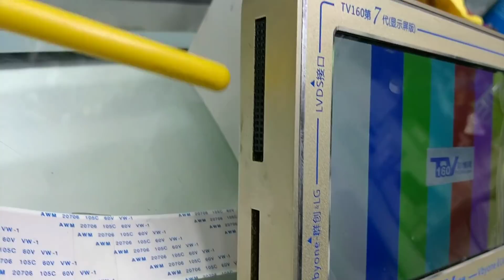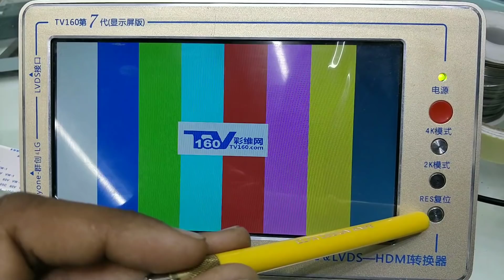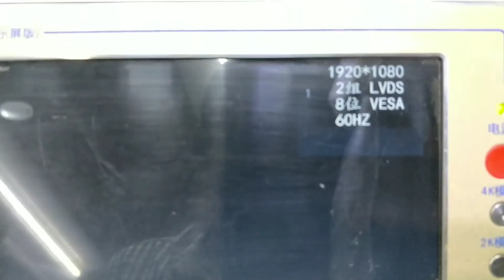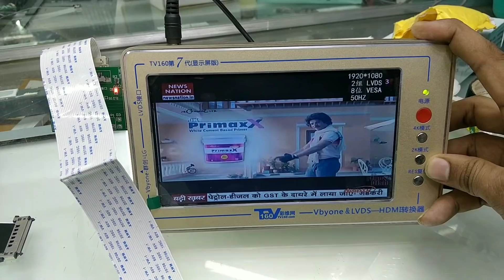TV 160/7 Generation Main Board Tesster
LG/Samsung/Videocon/Onida/Philips/Chinese Board And All Type Bord Working (Without Sony)

TTV160 7th generation wet display screen) 160 TV160.com LVDS & vbyone-HDMI car converter Note:
1, please read the detailed electronic specification manual website before use / Vb.htm
2. It is forbidden to plug in the converter if the T-CON function board (60pin) interface line (so the board is directly driven). Will cause burning board, will not be within the scope of warranty;
3. when detecting AK-Vbyone signal, please unplug the LVDS socket board, otherwise it will interfere with AK signal test
4. 2K mode key function is to switch LVDS signal format;
 5. 4K Key mode function is to switch the vbyone signal mode;
6. reset button is to restart the converter program, when the image is abnormal, press the reset RES button to restart the converter; this converter is built-in large-scale graphics processing chip, long time
7. work The shell will have a fever, is a normal phenomenon; 8, LVDS and Vbyone distinction: 4K Vbyone online string capacitor, LVDS string can not string on the line; global technical support and sales tv160.com .